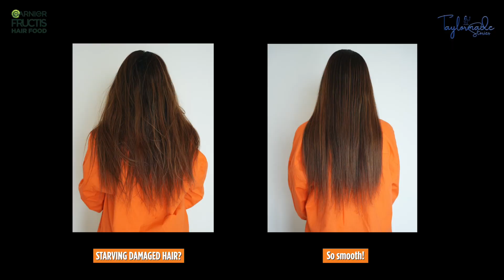Garnier X Niti Taylor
This Campaign was executed for 'Garnier' by Thribe creators with our exclusive talent 'Niti Taylor'.

The whole campaign was executed end to end, right from Ideation keeping in mind the ongoing trends which worked well for the brand as well as for the Talent , Execution, Production to the Final Output by Thribe Creators.